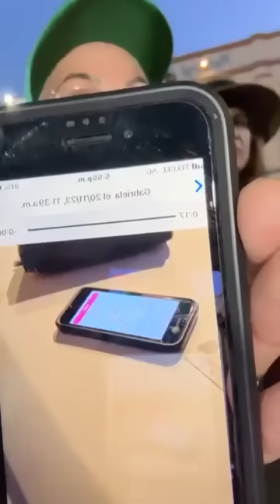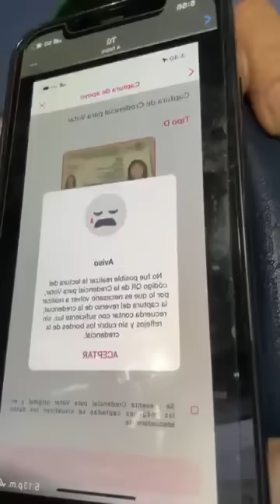Eduardo MUESTRA EVIDENCIA del RECHAZO de ALGUNAS FIRMAS en la APLICACIÓN del INE - ¿Será un FRAUDE?